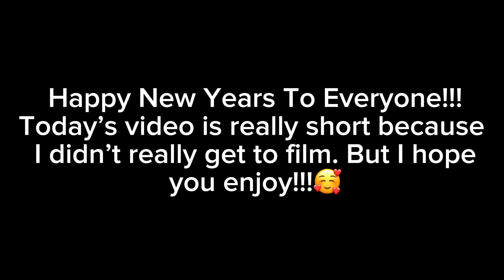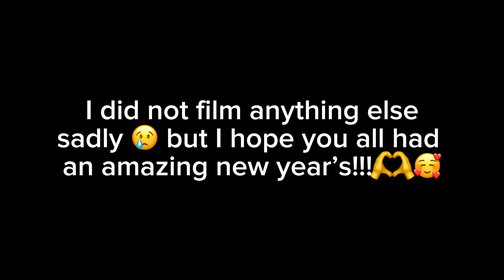New Year’s Vlog🎇🥂✨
Hey guy’s I know this was a really short video but I hope you enjoyed and I hope you had an amazing new year’s!!!😘

Should I film a what I got for Christmas??👀

And a Curly Hair Routine??🤔